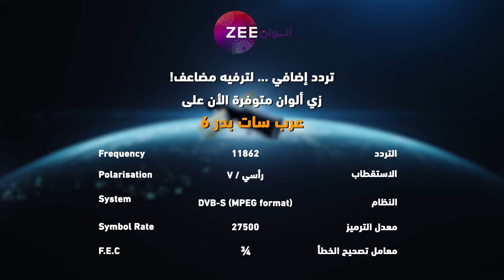مسلسل خفايا_القلوب 3 حلقة 5 أقوى مشهد 2